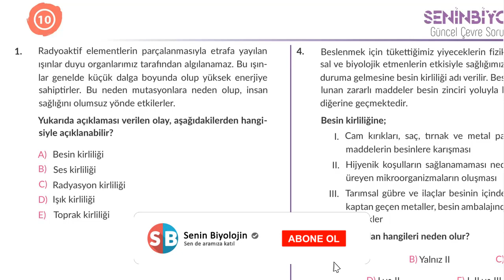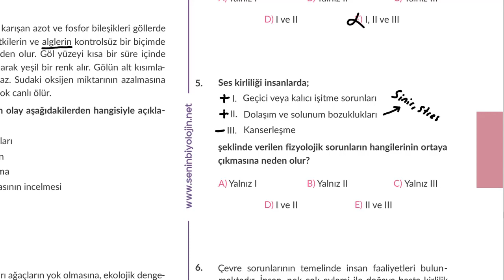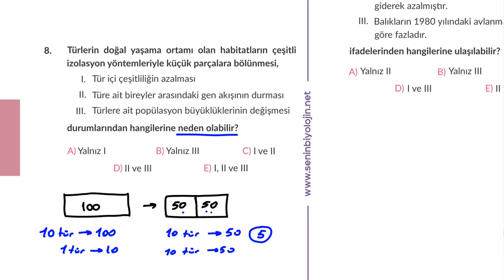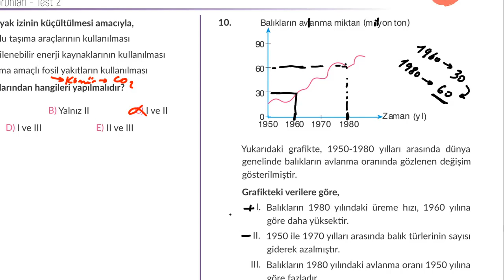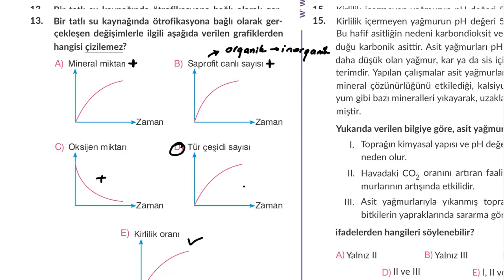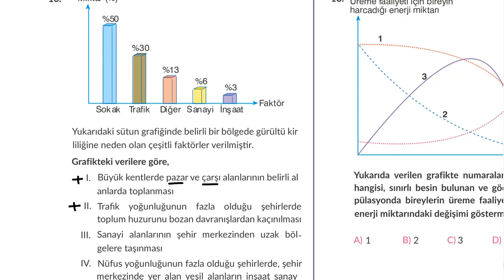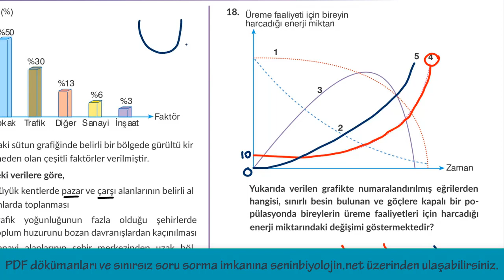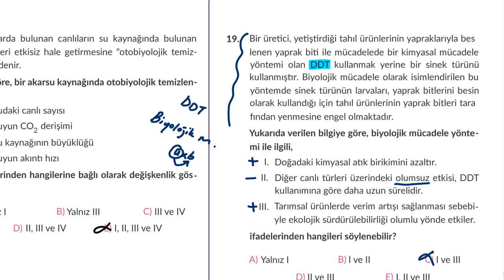[ARŞİV] Güncel Çevre Sorunları - Test 2 Çözümleri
Bu dersimizde güncel çevre sorunları ile ilgili test 2 yi çözdük.

Merhaba ben Aras Tuğcu ! Senin Biyolojin projesi ise güncel ÖSYM ve MEB müfredatını kaynak alarak 2021 TYT ve AYT biyoloji dersleri hazırlıyorum. Kanalımızda biyoloji ders notları , biyoloji konu anlatımları , biyoloji soru çözümleri , biyoloji animasyonları , biyoloji deneme sınavları , biyoloji podcast(sesli kayıtları) , biyoloji çıkmış sorular , yazılıya hazırlık dersleri , biyoloji canlı derslerine  ve öabt biyoloji derslerine ulaşabilirsiniz.